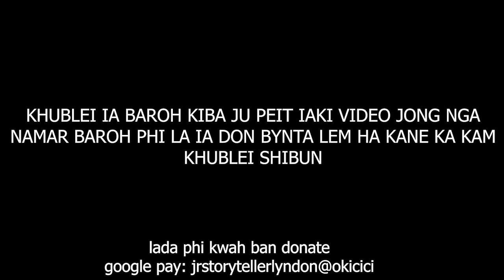sngewbha kiba dei ki khunswet khamtam ki kynthei wat peit ia kane namar....#84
I can't control my emotion